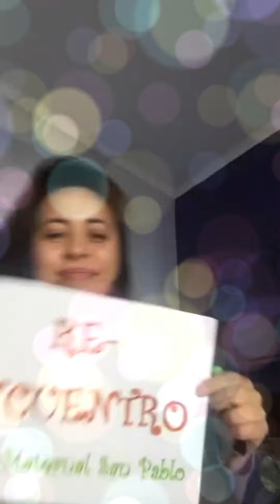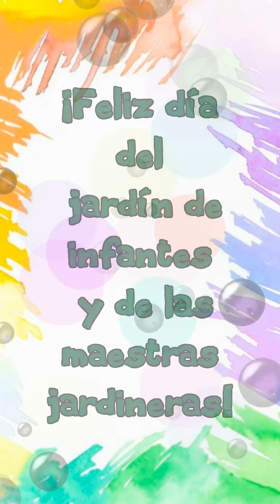Maternal San Pablo - Día de los jardines de infantes y las maestras jardineras.